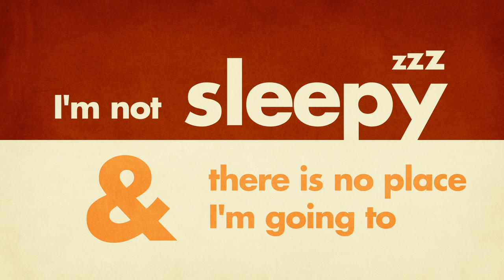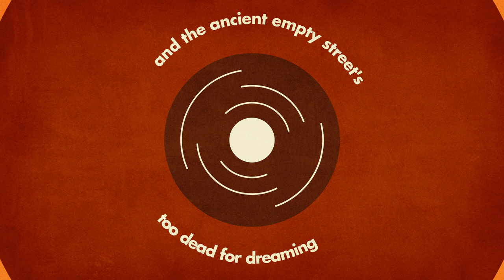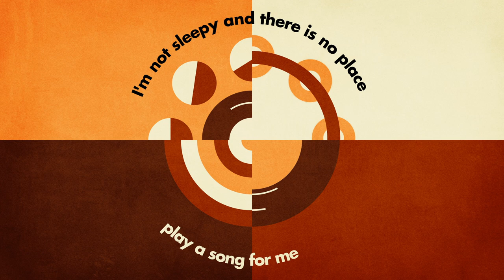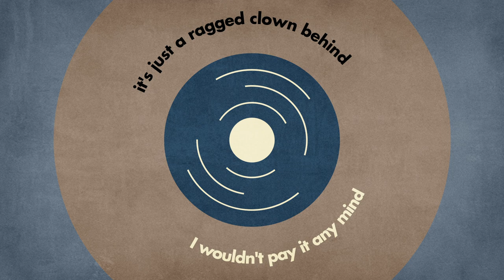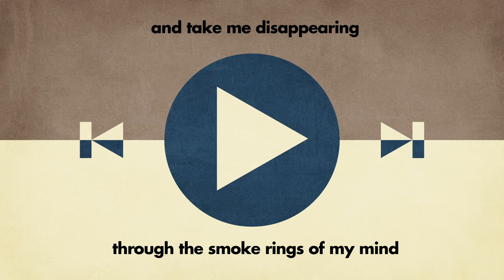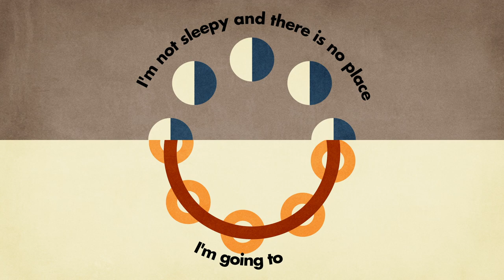韋禮安 WeiBird《Mr. Tambourine Man》Official Lyric Video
當鈴鼓聲響起時
是該跟著靈感先生走的時候了…
在音樂路上
進行一場不設限的實驗與冒險

韋禮安WeiBird
全新演繹經典英文單曲《Mr. Tambourine Man》
你準備好一起出發了嗎？

韋禮安全新演繹英文單曲《Mr. Tambourine Man》致敬民歌搖滾教父 Bob Dylan，這首歌是 Bob Dylan 被改編最多次的經典作品之一，《Mr. Tambourine Man》是一首關於「靈感」的歌曲，韋禮安化身為「鈴鼓手先生」，以輕鬆率性的唱腔和編曲重新詮釋，帶著隨性反叛的冒險精神，透過旋律不疾不徐地恣意地暢想和夢想。

《Mr. Tambourine Man》在單曲封面和 MV 設計中特別以六〇年代的復古配色為視覺基調，歌曲旋律從簡單到豐富的層層變化，象徵靈感從點線面的迸發，視覺上更用幾何色塊來呈現樂器的律動。就像《Mr. Tambourine Man》歌曲中一再重複的「I’ll come followin’ you」，對韋禮安來說，沒有靈感時最簡單的解方不是原地等待，而是出發尋找，藉由音樂、電影、書籍，甚至只是烹飪⋯⋯等等生活裡與音樂毫無相關的事情輸入新的刺激，讓身體和腦袋動一動，自然而然就能產生新的創作能量。現在就打開耳朵，準備好一起出發！

♩ 歌詞 Lyrics

Hey, Mr. Tambourine Man, play a song for me
I'm not sleepy and there is no place I'm going to
In the jingle jangle morning I'll come following you

Though I know that evening's empire has returned into sand
Vanished from my hand
Left me blindly here to stand, but still not sleeping
My weariness amazes me, I'm branded on my feet
I have no one to meet
And the ancient empty street's too dead for dreaming

Take me on a trip upon your magic swirling ship
My senses have been stripped
My hands can't feel to grip
My toes too numb to step
Wait only for my boot heels to be wandering

I'm ready to go anywhere, I'm ready for to fade
Into my own parade
Cast your dancing spell my way, I promise to go under it

Though you might hear laughing, spinning, swinging madly across the sun
It's not aimed at anyone
It's just escaping on the run
And but for the sky there are no fences facing

And if you hear vague traces of skipping reels of rhyme
To your tambourine in time
It's just a ragged clown behind
I wouldn't pay it any mind
It's just a shadow you're seeing that he's chasing

And take me disappearing through the smoke rings of my mind
Down the foggy ruins of time
Far past the frozen leaves
The haunted frightened trees
Out to the windy beach
Far from the twisted reach of crazy sorrow

Yes, to dance beneath the diamond sky
With one hand waving free
Silhouetted by the sea
Circled by the circus sands
With all memory and fate
Driven deep beneath the waves
Let me forget about today until tomorrow

作詞｜Bob Dylan
作曲｜Bob Dylan
製作人 Producer｜韋禮安 WeiBird、蔡尚文 Aven Tsai
編曲 Arrangement｜保卜．巴督路 Baobu Badulu
吉他 Guitars｜保卜．巴督路 Baobu Badulu
和聲編寫 Chorus Arrangement｜韋禮安 WeiBird
和聲 Chorus｜韋禮安 WeiBird
口琴 Harmonica｜藤井俊充 Toshi Fujii
製作行政 Production Administrator｜廖婧紋 Melrose Liao
錄音工程師 Recording Engineers｜蔡尚文 Aven Tsai (Vocal、Chorus、Harmonica)、單為明 Link Shan (Guitars)
錄音室 Recording Studios｜Awesome Music Studio (Vocal、Chorus、Harmonica)、Lights Up Studio (Guitars)
混音工程師 Mixing Engineer｜宋星凱 Sean M. Sinclair
混音錄音室 Mixing Studio｜ff studio

♩ MV製作 Music Video Credit

美術設計 Art Design | 蘇柔方 JouFang Su
動態設計 Motion Design｜朱詠任 Tino Chu

──♫─ 更多韋禮安